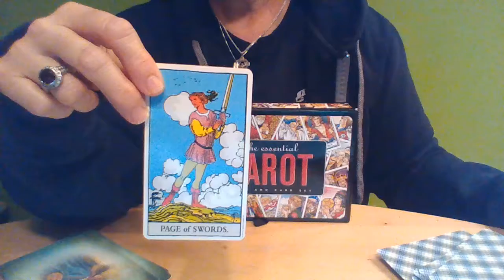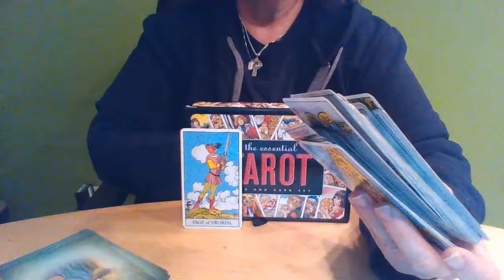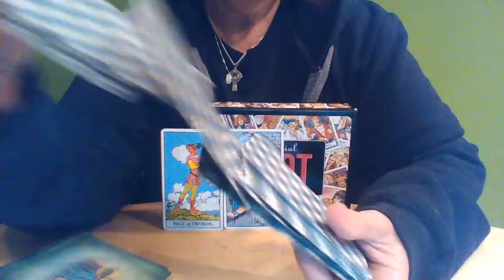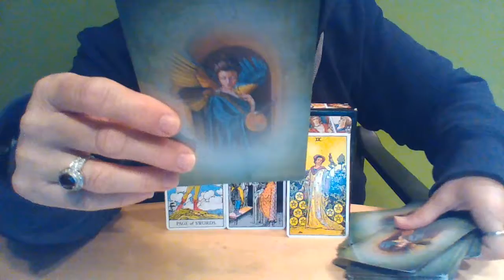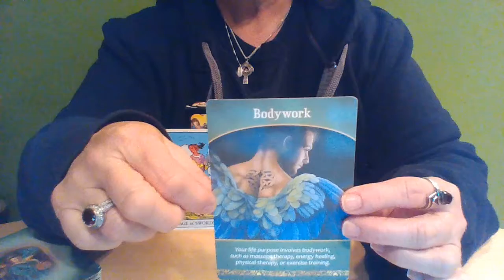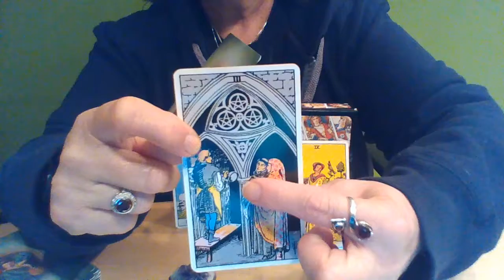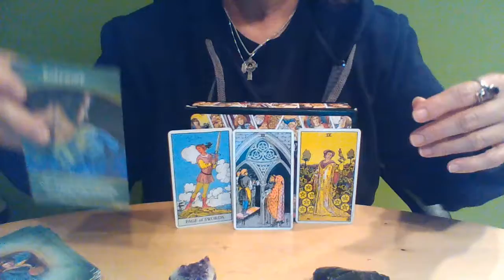GEMINI-Career Confusion-Team work is the key to success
Hey everyone, last minute decision.  Career confusion popped in to my head and I'm running with it.  Let me know what you think.